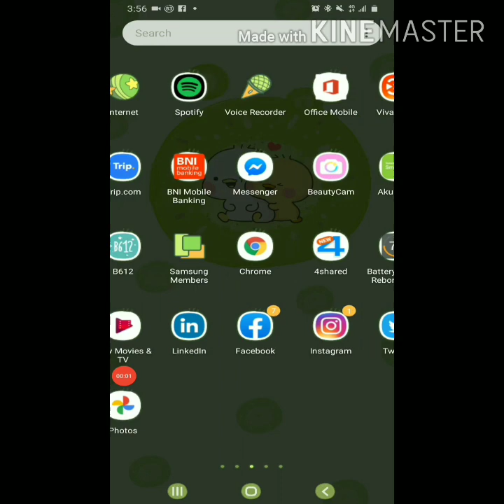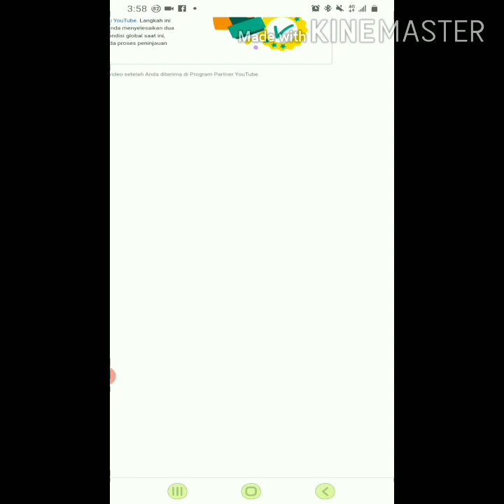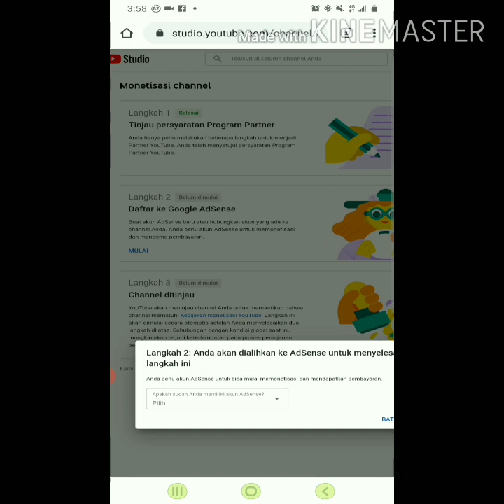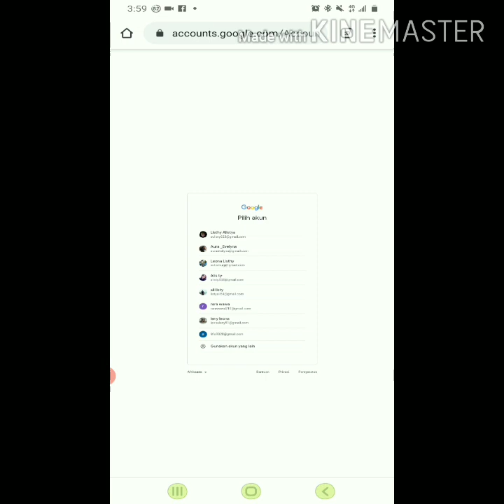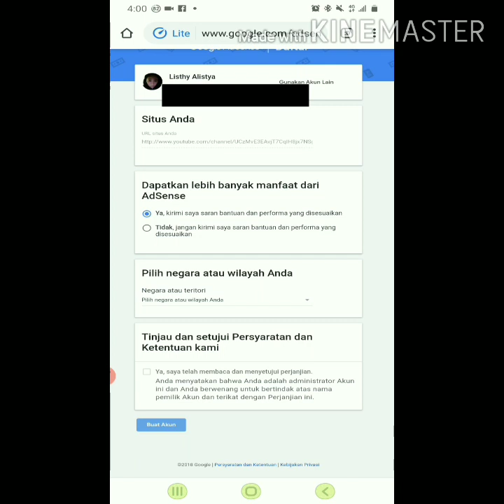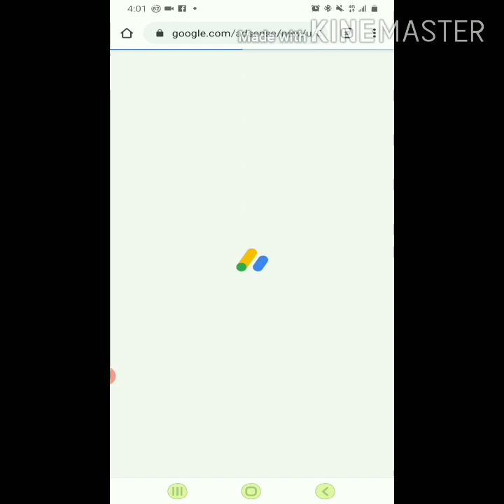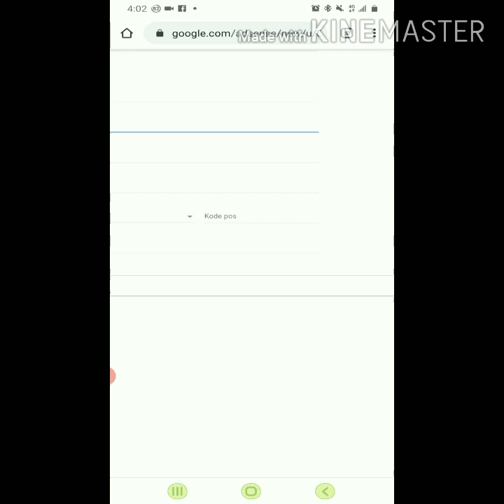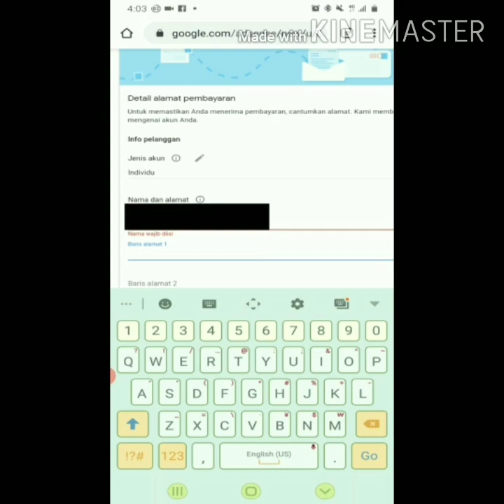CARA DAFTAR MONETISASI YOUTUBE 2020|MENGGUNAKAN HP ANDROID